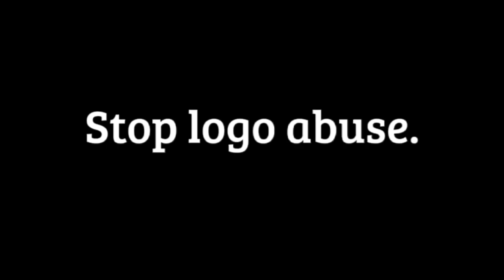Mr. Tickle does some funnis